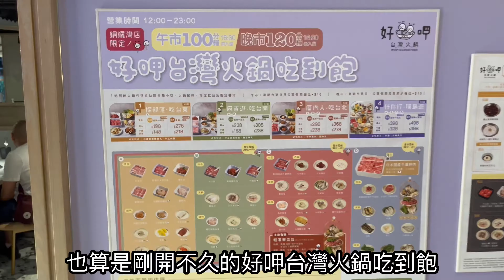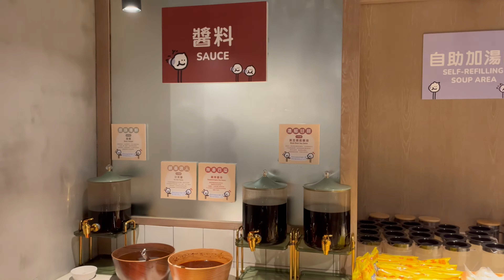銅鑼灣美食地圖｜好呷台灣火鍋吃到飽！竟然有牛骨髓～還有超多台灣小吃，鹽水雞最高！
旺角店：
旺角亞皆老街8號朗豪坊7樓17-20號舖

銅鑼灣店：
銅鑼灣羅素街8號銅鑼灣英皇鐘錶珠寶中心3樓